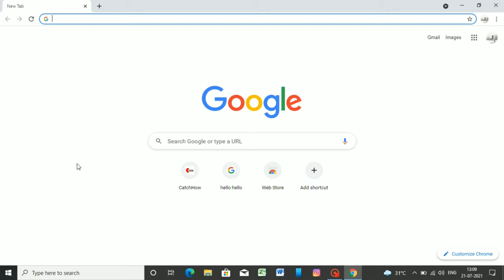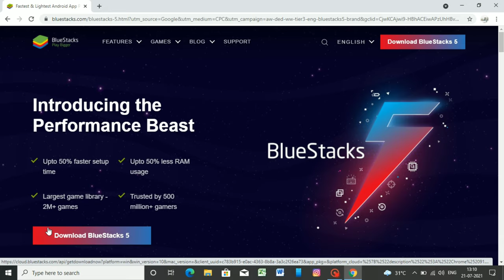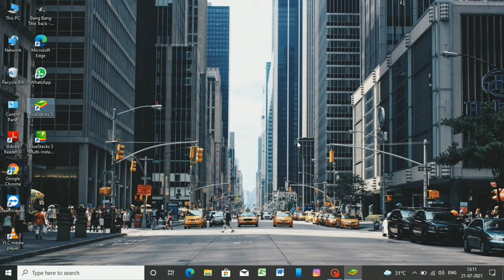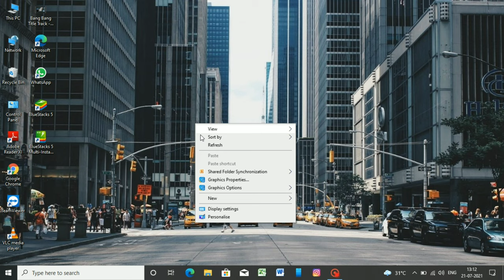मोबाइल ऐप को कंप्यूटर में कैसे चलाए | Android app ko computer mein Kaise chalaye 2021(HINDI)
मोबाइल ऐप को कंप्यूटर में कैसे चलाए | Android app ko computer mein Kaise chalaye 2021

( IN HINDI ) Apne Bhai Ko Follow Karna :-